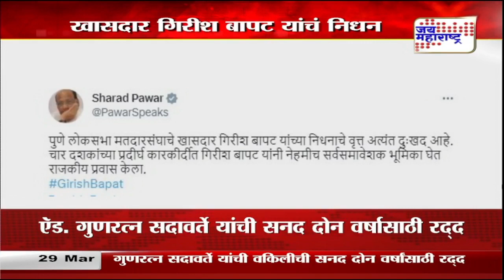Girish Bapat passed away | गिरीश बापटांच्या निधनावर शरद पवारांची प्रतिक्रिया | Marathi News